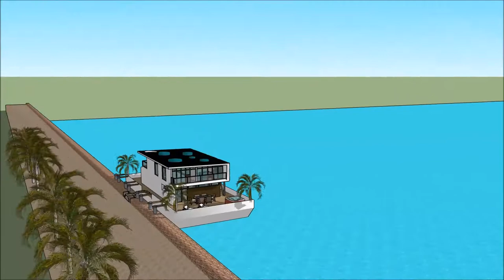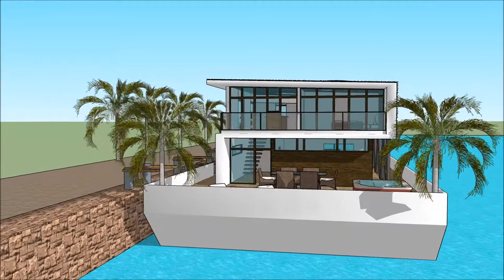jak zrobić dom w sketchup dom filmowy dom inteligentny top model dom youtube z czego budować dom 201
The floating house villa houseboatzania launching an innovative high-end luxury yacht floating house villa mansion home design potentially as a display of exhibition of jak zrobić dom w sketchup dom filmowy dom inteligentny top model dom youtube z czego budować dom 201.

The collection of the Floating house villa houseboatzania concept jak zrobić dom w sketchup dom filmowy dom inteligentny top model dom youtube z czego budować dom 201 consists of high luxury and architectural art pieces in minimalism combined with living on the waterfront of the harbour.

The floating house villa mansion yacht design has the basis to sustain living with high standards and contemporary structural design jak zrobić dom w sketchup dom filmowy dom inteligentny top model dom youtube z czego budować dom 201 with numerous of prospects for excessive living and celebrating the desire of life worldwide: